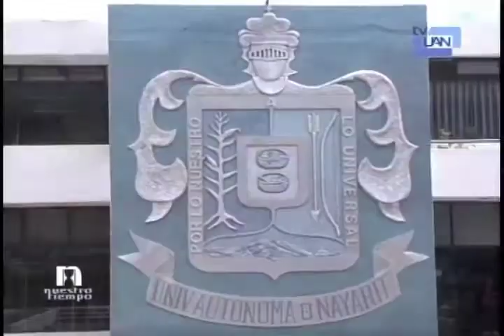Nuestro Tiempo-Psicologia Academia acreditada